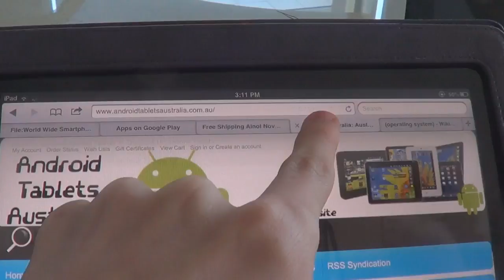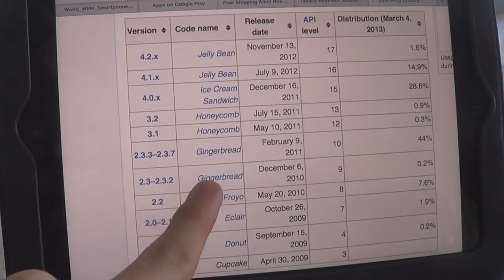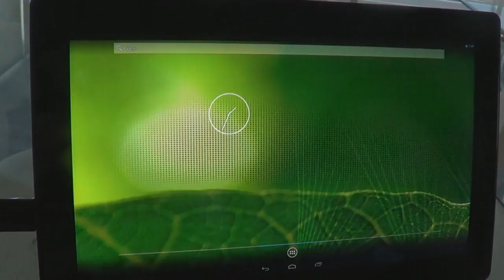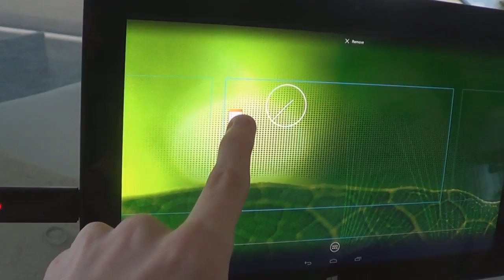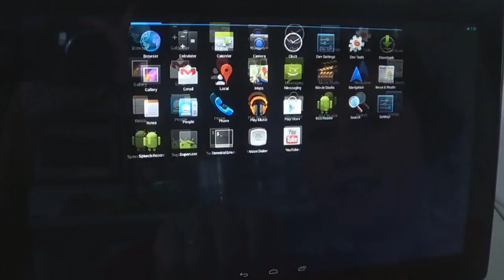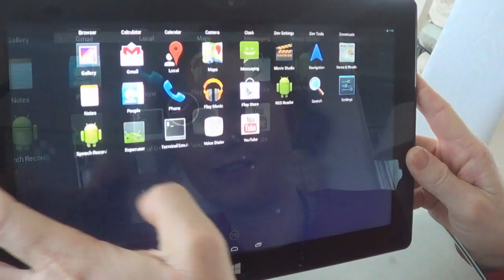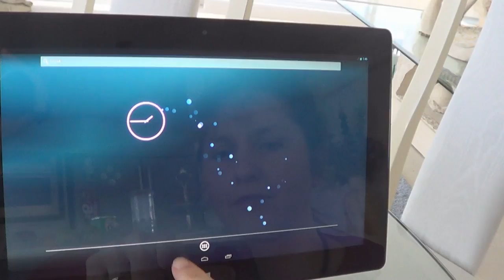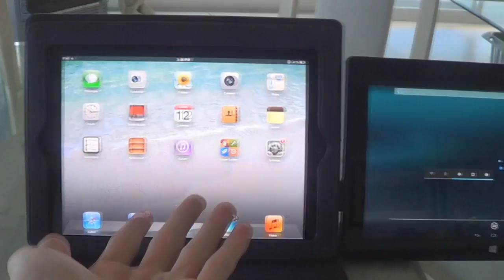Mum tries out Android 4.2.2 (2013) on a Surface Pro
Apple's iOS isn't the only tablet and phone operating system available. In fact Sales of Android Phones worldwide are higher than the sales of iPhone's as of December 2012. Android devices are very affordable and currently there are over 800,000 apps in the google play store for Android. What's it like to use an Android Tablet though? Let's find out ;)

Tasks Given:
- What time is it?
- Write, Save and Open a text document
- Add a desktop shortcut for the notes application
- Calculate 15x86
- Change the desktop background
- Take a photo of a UFO in the sky
- Change the Brightness
- Turn off your computer

The mother in this video uses Windows XP (2001) as her main OS duel booted with Elementary OS (a fast Linux distro). Would you like to see her try out Linux, Mac, Windows or other operating systems through history such as OS/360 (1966)? Then give your suggestions in the comments section. Give this video lots of likes, views, favorites and comments if you want my mum to try out other operating systems. I am open to any operating system suggestions you give especially if these videos go semi-viral (over 100,000 views). This channel is dedicated to me "introducing" people (mum, dad, me) to different operating systems they have never used before and leaving them to suffer in confusion struggling to do anything in an unknown computer environment... or see if these other operating systems are better than Microsoft Windows.